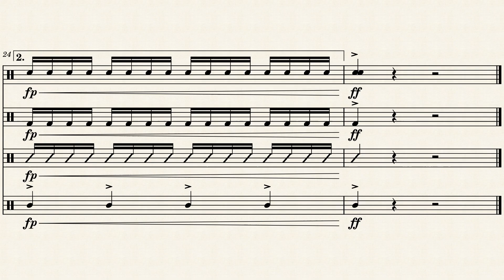Flash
My friend told me to make a fast and chaotic Cadence, so I happily did
Where you can order :)
(Custom Marching Show, Personal Version)
(Custom Marching Show, Professional Version)